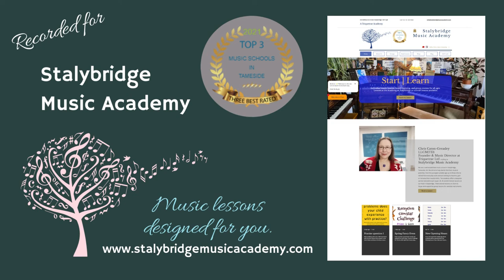Grade 1 Boogie Woogie Bear London College of Music List C piece 2021 2024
Book a music lesson with a Music Academy teacher on this

If you would like a lesson by SKYPE or at our Stalybridge studios send a message

you can find many resources for music teaching for all ages.

Links to our other music websites can be found on Music Academy Hub.

where you can participate in our groups.